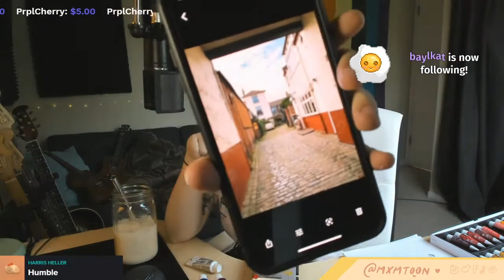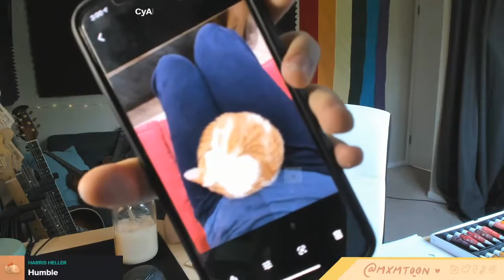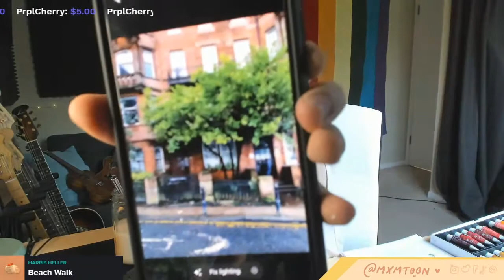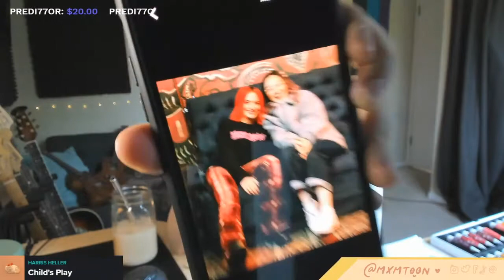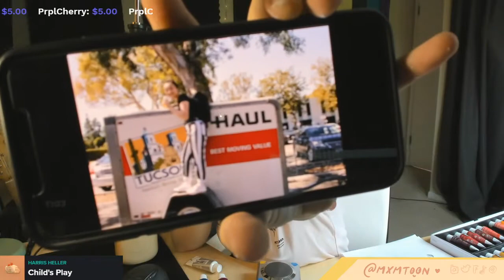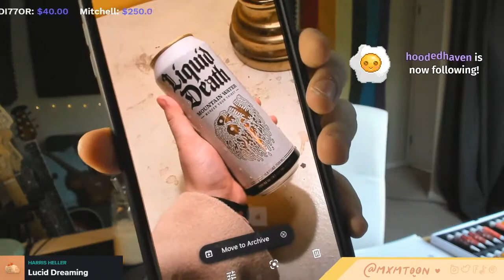painting cassette players (charity stream !blm !charity)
i cannot wait 2 watch this one ! it will be so cute
Streamed on July 19th, 2020
her @s: